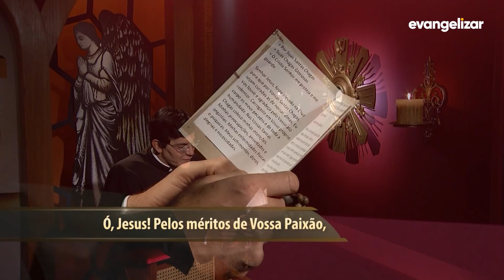Terço das Santas Chagas | Padre Reginaldo Manzotti | 28 de Maio de 2019